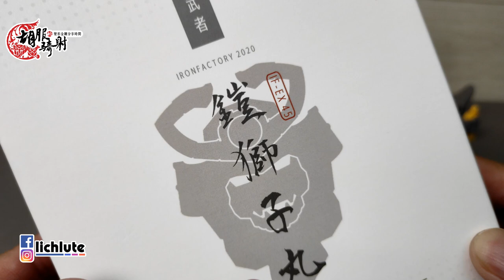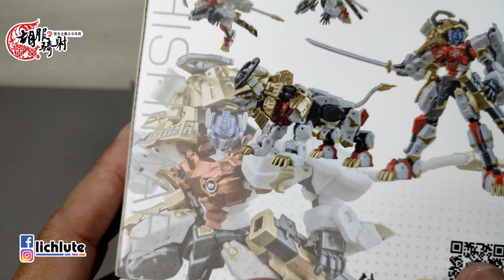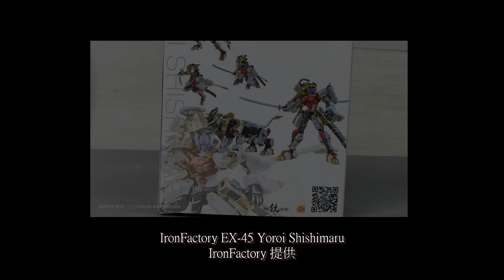胡服騎射的變形金剛分享時間1233集 IronFactory EX 45 Yoroi Shishimaru 鐵工廠 鎧獅子丸